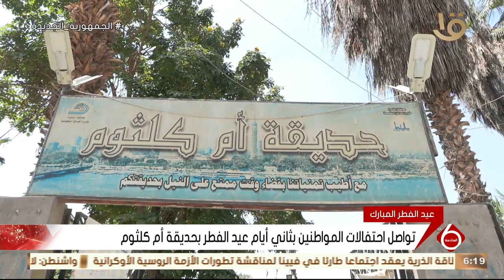تواصل احتفالات المواطنين بثاني أيام عيد الفطر بحديقة أم كلثوم